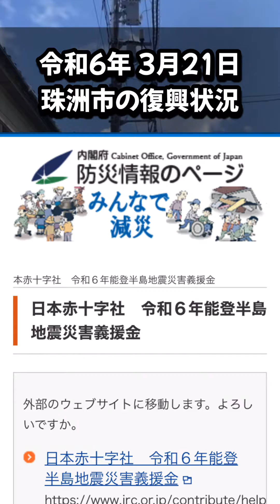何を置いても地震災害からの復興を最優先した結果がコレです 話になりません🙅🏻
TVや新聞で取り上げなくなれば、国民は忘れます。

自民党の全力の支援を行った結果がこの有り様です。

これで万博と両輪で進めると息巻いているので
救いようがありません🙅🏻

良かったらグッドボタン👍

そして2ndチャンネルの登録もお願い致します
m(__)m

(=^▽^)σ【高評価】
これからも不定期で投稿して行きますので、アドバイスや応援コメント等頂けたら励みになります。
(⊃-∀-)⊃===《Yey》☆
ハスキーUp Lifeの動画に関して。
＊全ての動画拡散希望です。
٩( 'ω' )و
＊クレジット表記してくれたら嬉しいですが面倒だったらしなくてOKです。
＊皆で☆SNS☆を楽しもう☆仲良く繋がろう☆がモットーです☆
7月1日より2ndチャンネル開始します☆今の内に登録を(*´∇｀*)/ﾖﾛｼｸｰ☆
【ハスキーアップライフ】
     政経トークラウンジ
ハスキー アップライフ - YouTube
7月1日までは切り抜き動画等はこちら↓に投稿致します。
ふざけた答弁に怒りを覚えます
政倫審 松野博一の
「存じ上げません」
「存じ上げません」
「存じ上げません」
これやる意味ありましたか？😡💢

MMTを知ってほしい会
Live映像の動画リンク
本編フル動画を是非ご視聴下さい☆

【 厳選お勧め動画⑩選 】
・お勧め動画
①
2023年2月10日
内閣委員会 静かなる虎 たがや亮議員が財務省を追い込む様子です↓↓↓

②
2023年2月27日
衆議院予算委員会にて岸田総理に静かなる虎たがや亮議員が吠えます↓↓↓

③
岸田辞めないかな…馬鹿な政府に切り込むのは【れいわ新選組】だけ。大石あきこズバッと言います！

④
大石あきこ 今日は吠えません 国民生活優先！ 軍事費よりも財政出動を 本当に国民の事を考えているのはどっちだ？

⑤
岸田文雄
国民の気持ちが理解出来ず真逆の政策しかしない理由が凝縮された7分間 【 日本はデフレではない 】そうです。

⑥
日曜討論 岩本菜々
2023年5月12日
日曜討論で一躍話題になった女子大学院生  岩本菜々   こども政策担当大臣も思わず聞き入る

⑦
財務大臣遂に陥落！TV報道は嘘だらけだった！02:00〜09:00必見です。

⑧
【 長谷川ういこ 】
各地の選挙地に精力的に駆けつけ候補者を応援する長谷川ういこってどんな人？一言で言えば【 れいわの聖母 】です☺️日曜討論ショートバージョン

⑨
【伊達一詔 】
2023年4月25日 内閣委員会 大島九州男& 伊達一詔 最強タッグ インボイスを廃止に出来るか？！【完全ノーカット版】【永久保存】

⑩
【 注目 】原口一博 悪性リンパ種 闘病中にも関わらず この気迫！凄い方です。

朝日新聞デジタルの記事はこちらから↓↓↓（検索）

ハスキーの趣味  その①
【競艇動画】
戸田競艇 BOX買いしてみた結果！↓↓↓

ハスキーの趣味  その②
世界一可愛いニャンピングカー❤️実物見に行って来たよ ヤバイ可愛い❤️

・れいわ新選組 公式YouTubeチャンネル

代表 山本太郎YouTubeチャンネル

大石あきこ YouTubeチャンネル

たがや亮  YouTubeチャンネル

長谷川ういこ YouTubeチャンネル

大島 九州男 YouTubeチャンネル

くしぶち万里 YouTubeチャンネル

ー使用音源&効果音ー
【効果音ラボ】
【ポケットサウンド］ -

フリーBGM
【 DOVA-SYNDROME 】

使用映像
【ムビテコ】
無料動画素材サイト↓
無料動画素材サイト「ムビデコ（MoViDeCo）」- 個人利用・商用利用無料の動画素材サイト

【PeriTune】
Web・映像・アプリ・ゲーム・イベント・CM用に！無料で使えるフリー音楽素材サイト
【無料フリーBGM】不穏で幻想的なBGM「Foreboding」

何卒〜( ⊃'ω')/☆\('ω'⊂ )☆

٩( 'ω' )و
メインch
ハスキーUp Lifeはこちら↓